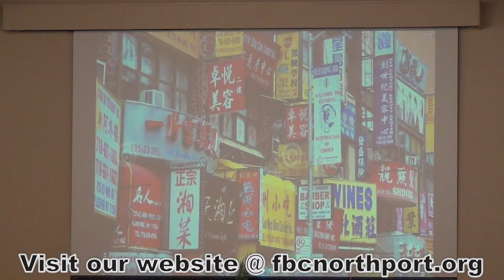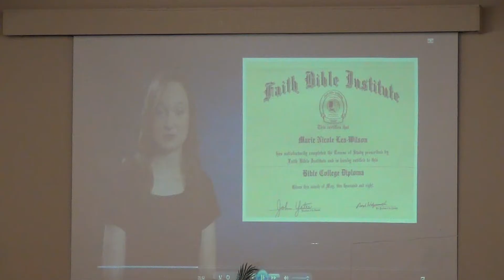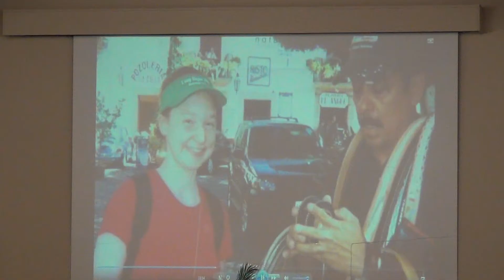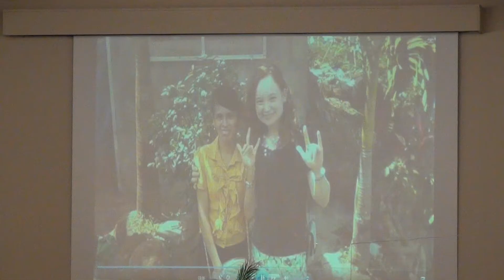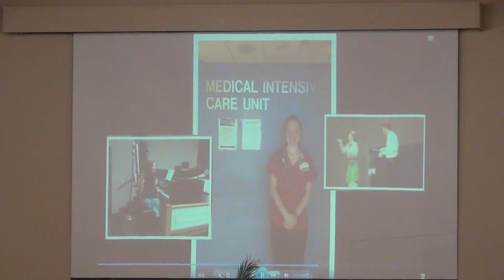The Church Triumphant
Sermon Date 8/7/16 pm
Acts 5
Maria-Lea Wilson Missionary for the def in Honduras
Pastor Jared Gritton
First Baptist Church of North Port Florida